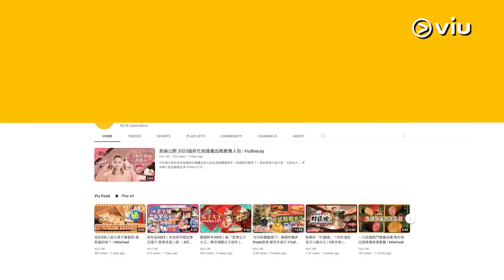✨足本訪問：AGA與「的士邦」後台合照如預演婚禮👰🏻‍♀️ 未計劃生B👶🏻 承諾不退出樂壇🎼｜Viu1 現場實況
AGA江海迦兩場處女紅館演唱會圓滿結束，未婚夫「的士邦」鄭子邦喺後台大方搭住未婚妻合照，聽到記者唱Congratulation，AGA即刻紅都面晒，冧到要用手掩面，十足預演婚禮一樣。

AGA話好開心完成一個小夢想，好好將十年作一個總結。有傳聞話AGA完成今次個唱後，會積極造人生小朋友，佢自己就話未有計劃，現階段雖然已訂婚，但連婚期都未定實。講到未來老公豪擲過億購入山頂3千呎豪宅築愛巢，AGA避重就輕話：「呢啲唔講嘞！」不過，就對未來老公讚不絕口，因為喺籌備演唱會呢8個月裏面遇到好多困難，例如媽媽同嫲嫲曾經入院，都係阿邦幫手照顧兩個老人家，真係好暖男呀，難怪可以付託終生。AGA甜絲絲話：「開心搵到啱嘅人。」AGA承諾未來唔會引退做少奶奶，想知更多AGA動向，記得睇埋足本訪問嘞！